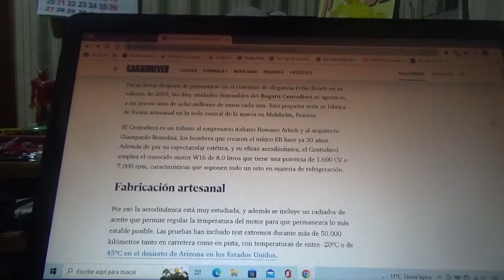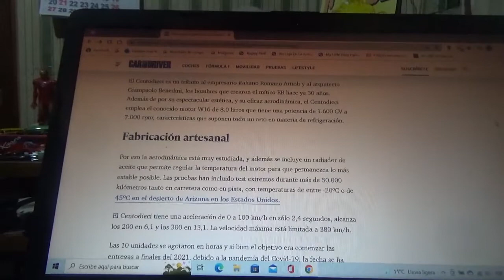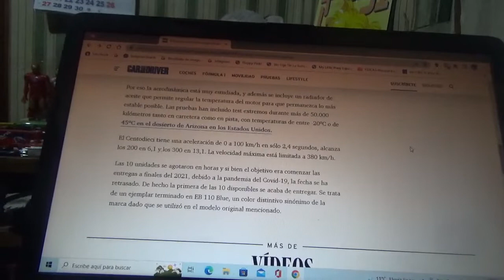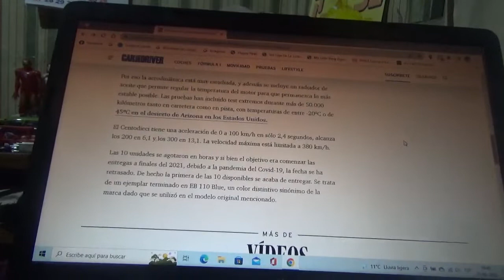Entregado el 1er ejemplar del Bugatti Centodieci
Ya se entregó recientemente la 1era unidad de este exclusivo coche deportivo que rinde honores al icónico EB110 de 1991 el cual ya salió de la fábrica y cuartel general de la automotriz ítalo-francesa en Molsheim Francia